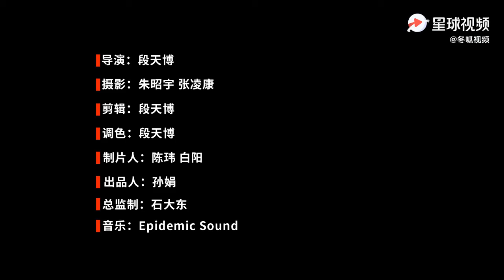Woman from Shandong and her family contributes to wildlife conservation for six years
Liu Yidan and her family have contributed to wildlife conservation for six years. Always fighting against bird dealers and hunters, she has freed more than one million birds and persuaded some hunters to join her team.